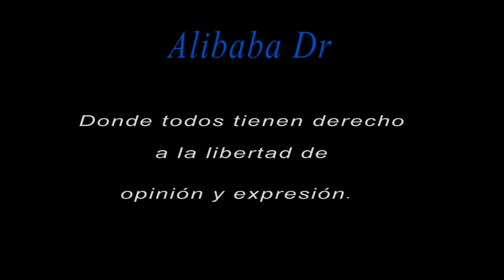Es Ramfis Dominguez Trujillo una opción de poder como candidato a la presidencia en 2020?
Es el candidato independiente  Ramfis Dominguez Trujillo una opción de poder como candidato a la presidencia de república dominicana en las elecciones generales de la república dominicana en mayo 2020, frente al fracaso del de la clase política del pais? Es algo que todos debemos analizar, para tener una idea de quien podría ser el próximo presidente de la nación dominicana.

No cabe duda que la clase política esta en una crisis y mas cuando somos testigo de la lucha interna en Partido de la Liberación Dominicana en este momento por candidatura del partido de gobierno entre el presidente Danilo Medina y el ex presidente Leonel Fernandez. Tal vez esa es una de las razones por las cuales el próximo presidente tiene que impulsar cambios fundamentales en la forma como se hace política en la República Dominicana, lo cual implica hacer los cambios que los dominicanos reclaman en este momento.

Puede Ramfis Dominguez Trujillo con una candidatura independiente resolver los grandes problemas de la nación? Es algo que esta por verse y mas cuando eso depende, que el próximo presidente tenga el control del congreso para impulsar los cambios que los dominicanos demandan en este momento.